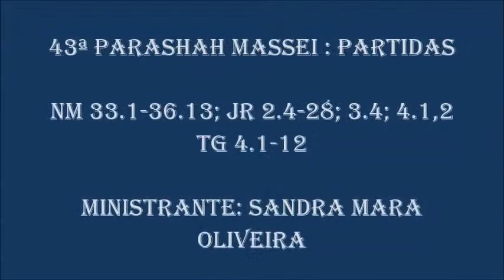43ª Parashah Massei Partidas 26 07 2014 Tarde